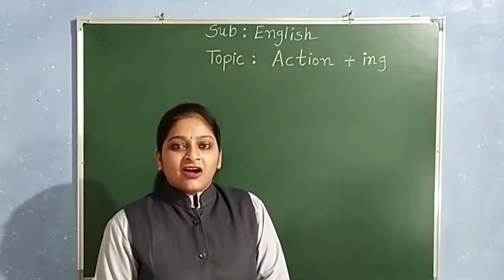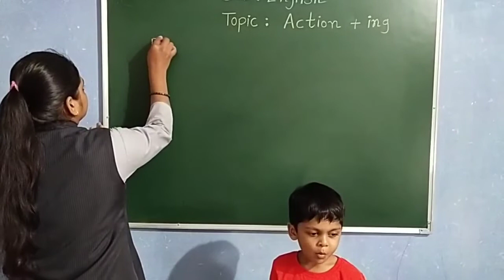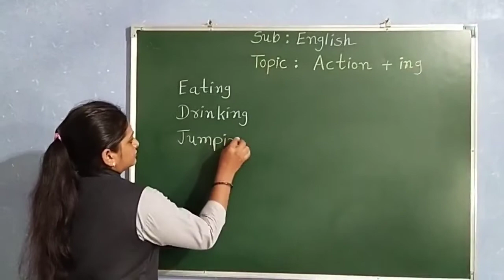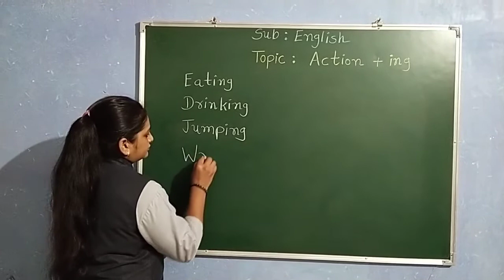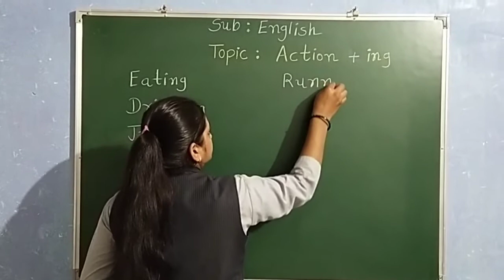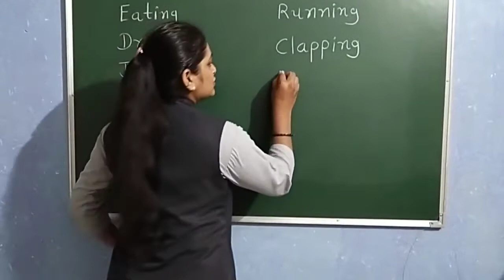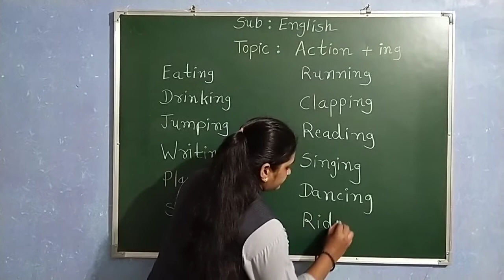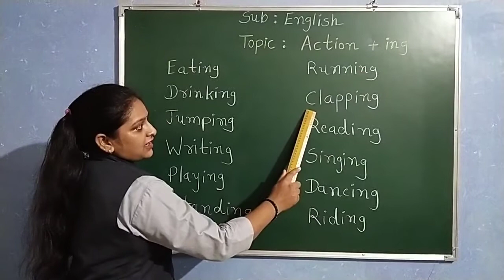GUJ MED STD 2 ENGLISH TOPIC ACTION + ING PART 1